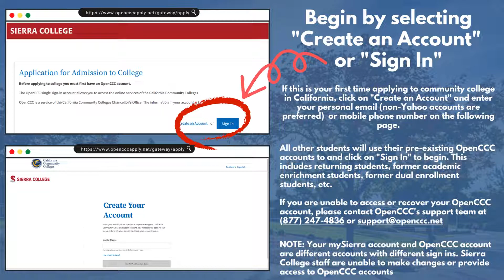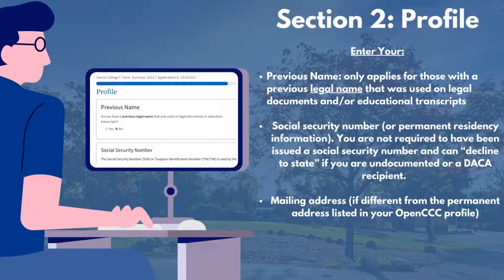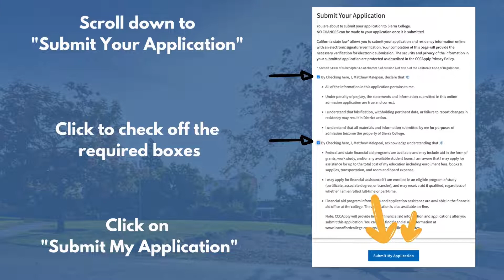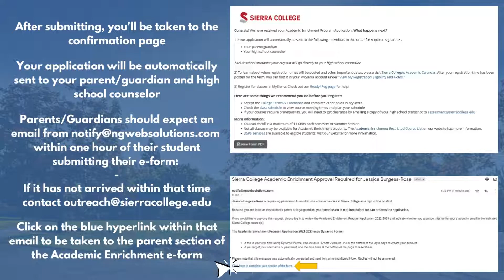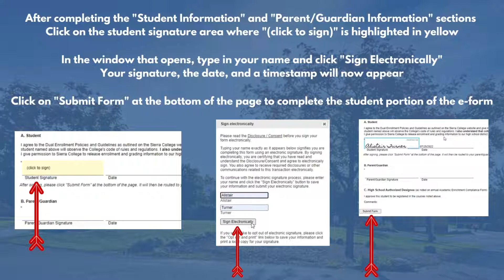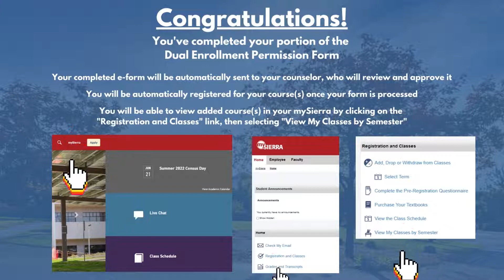How to apply for Academic Enrichment at Sierra College July 2022 1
How to apply for Academic Enrichment at Sierra College